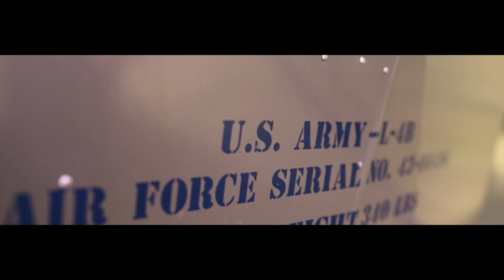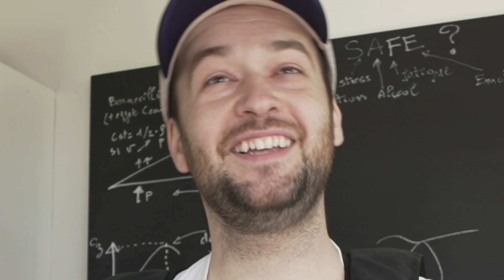LOOPINGS en avion de la 2NDE GUERRE MONDIALE !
Rendez vous chez MH Planes pour monter dans des avions de la 2nde guerre mondiale. Et ca a dérapé, loopings et voltige ...

Image : Ersan Mc Gregor / Steeven TCH

Et pour toutes les nouveautés  : 🙌 METS LA CLOCHE 🛎️